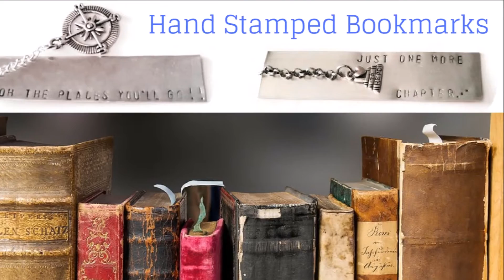Holiday Gift Ideas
Gift ideas from Bella Ornamenti